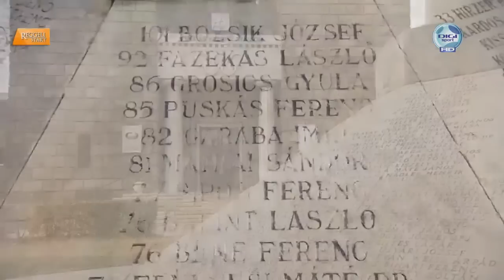DIGI Sport, Reggeli Start - Csampa Zsolt és Pető Zoltán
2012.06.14. Nyílt nap a Puskás-stadionban - A DIGI Sport napindító műsorában, a Reggeli Startban Szombathy Pál műsorvezető Csampa Zsolttal, a parlamenti válogatott csapatkapitányával, valamint Pető Zoltán korábbi válogatott labdarúgóval beszélgetett.